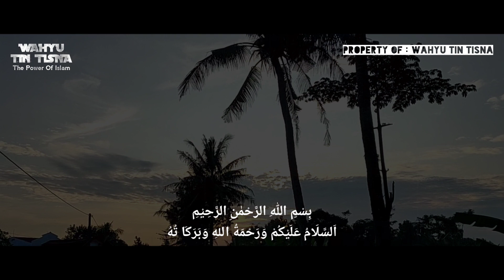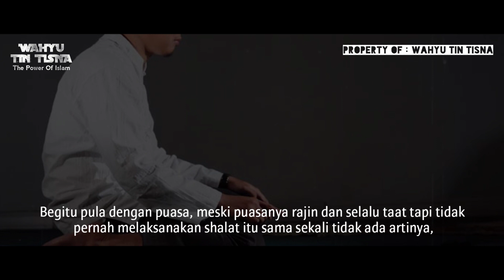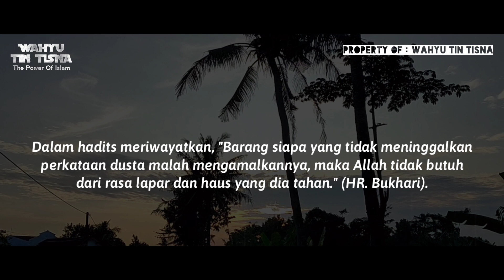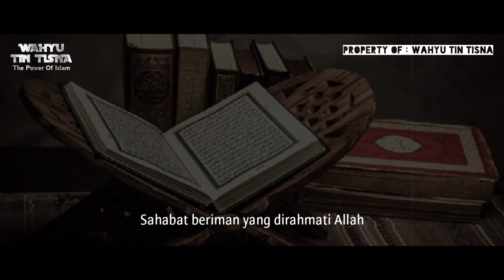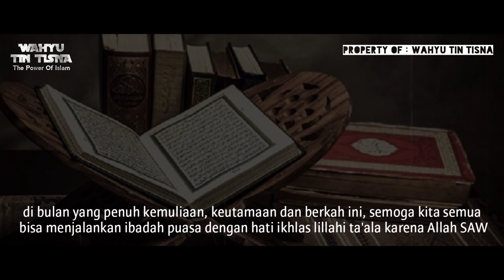5 Golongan Orang Ini Rajin Puasa Tetapi Tetap Masuk Neraka [NAUDZUBILLAH]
Puasa Bukan sekedar menahan rasa lapar dan haus, kita berpuasa dituntut untuk bisa menahan atau mengendalikan hawa nafsu.

Kelak di akhirat akan banyak golongan orang yang rajin berpuasa tapi pada akhirnya tetap saja masuk neraka.

Sebab golongan orang tersebut melakukan puasa hanya menahan rasa lapar dan hausnya saja tapi tetap suka mengikuti hawa nafsu nya.